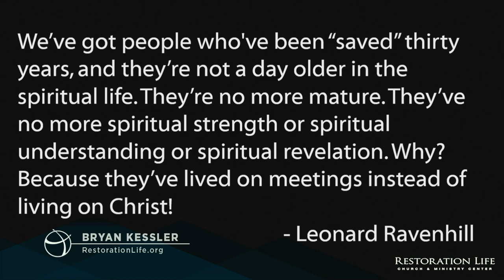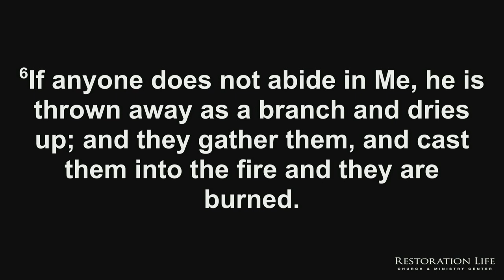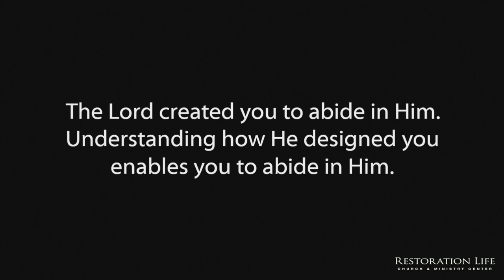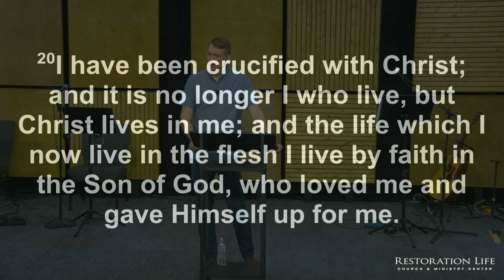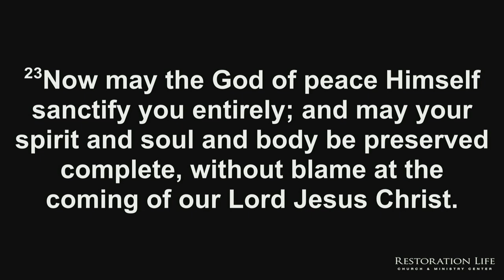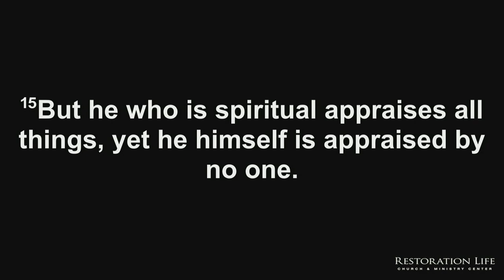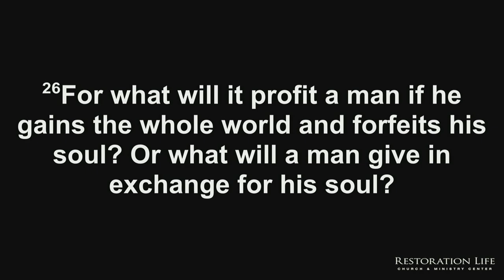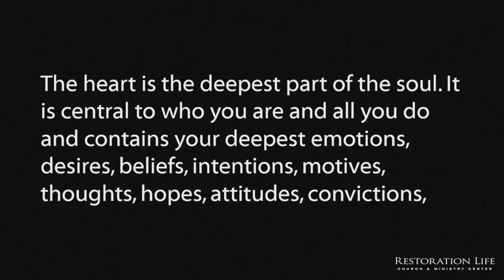01 - Created to Abide - Indwelling Life - Bryan Kessler - 09-18-2022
01 - Created to Abide - Indwelling Life - 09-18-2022 - The Lord created you to abide in Him. Understanding how He designed you enables you to abide in Him. As this session explains, when God designed us, He had the abiding life in mind. The Lord created us spirit, soul, and body for the express purpose of living by Christ’s indwelling life (see 1 Thess. 5:23). As taught in this session, the abiding life is possible because the Spirit of Christ is joined to your human spirit—and He isn’t leaving. The indwelling Spirit makes the abiding life possible. This session also explains the difference between the spirit, heart, and soul. Though difficult to distinguish, these three parts of you are distinct. Understanding these three inner parts of you makes living the abiding life so much easier.

SERVICE TIMES AND LOCATION
Church Together
975 Cobb Place Blvd Suite 315, Kennesaw, GA 30144